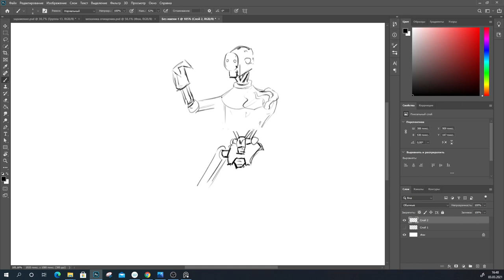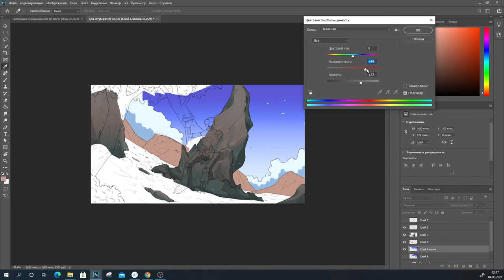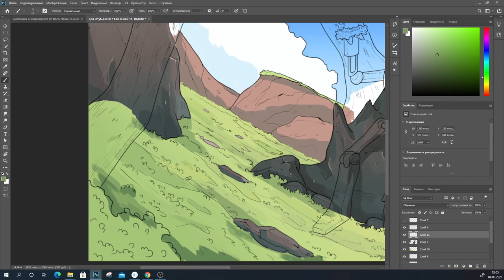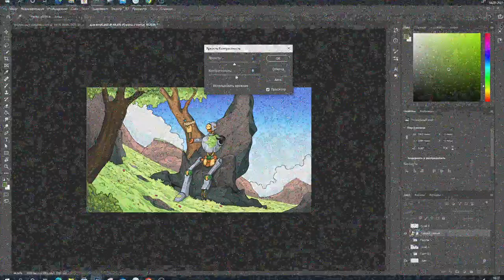Спидпейнт иллюстрация 2D-художника студии /// Black Caviar Games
Можно бесконечно смотреть на три вещи: горящий огонь, бегущую воду и работающего мастера. Сегодняшний спидпейнт - иллюстрация Кристины Неклеса, 2D-художника нашей студии.